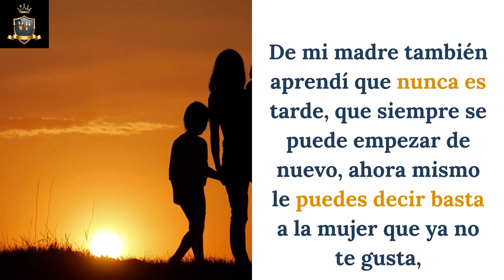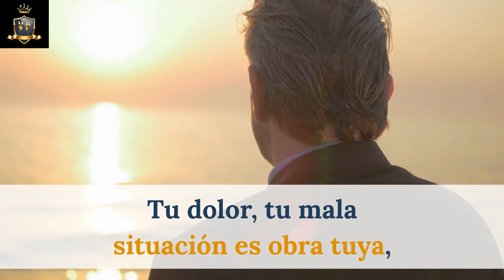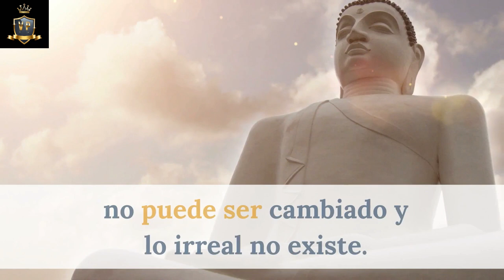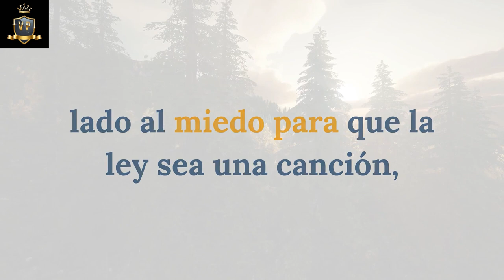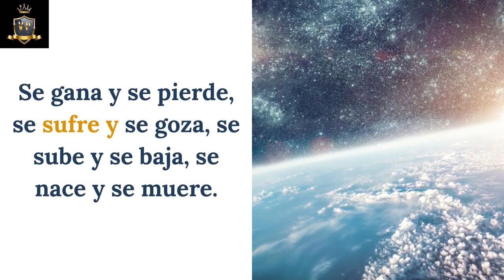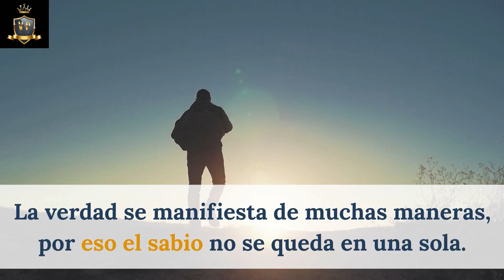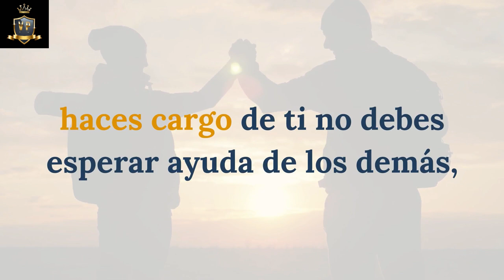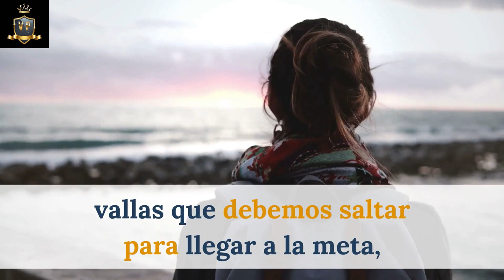✍12 REFLEXIONES IMPACTANTES | DE FACUNDO CABRAL | QUE CAMBIARAN TU VIDA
😱Estas son las REFLEXIONES que Casi nadie a Escuchado
Se El PRIMERO en verlo COMPLETO!❤

Espero y esto pueda cambiar tu vida.

10 consejos de facundo cabral,
Reglas del exito de Facundo Cabral,
El Mejor Video de Motivacion de Facundo Cabral,
Los Mejores Videos Positivos,
Si escuchas esto jamas volveras a ser Igual,
cambia tu vida,
motivación para la vida,
palabras memorables de Facundo Cabral,